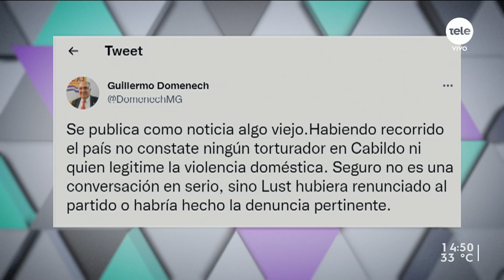Lust dijo que "la mitad de Cabildo Abierto fueron torturadores"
El diputado de Cabildo Abierto lo afirmó durante una reunión de su sector en 2020. Además, cuestionó que un militante fuera suspendido por violencia doméstica. Por otra parte, Guillermo Domenech negó declaraciones de Lust sobre "torturadores" en CA y expresó que si fuera cierto Lust hubiera renunciado o hecho la denuncia. Para hablar sobre el tema contactamos con Eduardo Lust.